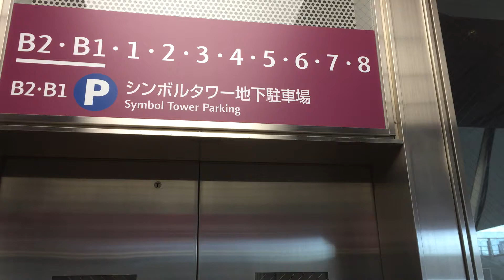三菱エレベーター 高松シンボルタワー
ホール棟
諸元(スペック)
定員：24名
積載：1600Kg
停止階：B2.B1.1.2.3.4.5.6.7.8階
(4階以上は撮影当時不停止)
駆動方式：ロープ式(機械室レス)
基数：2基
設置年：2004年(平成16年)